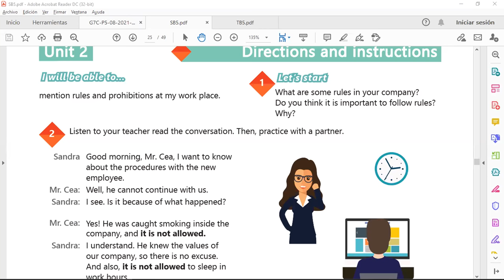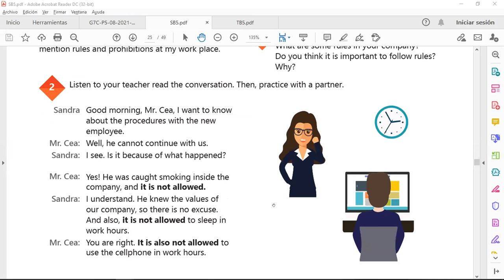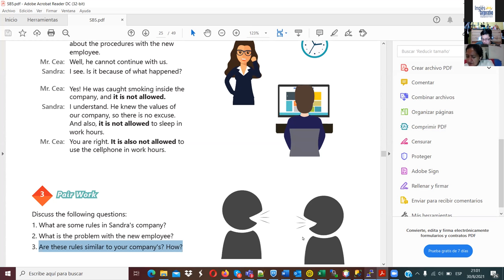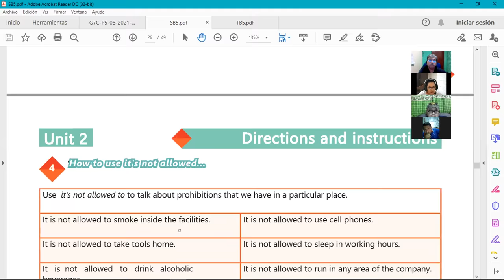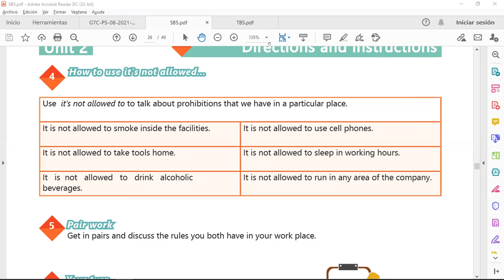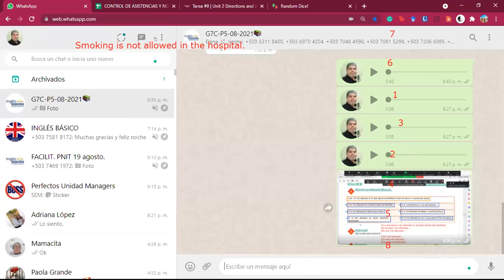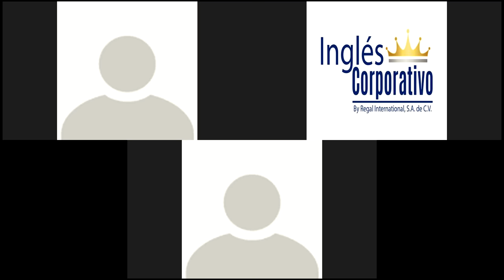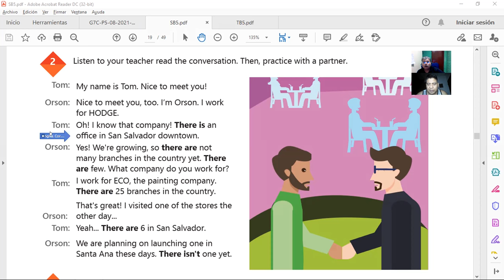Ingles Corporativo-Videoconferencia #8 HOW TO USE IT_S NOT ALLOWED